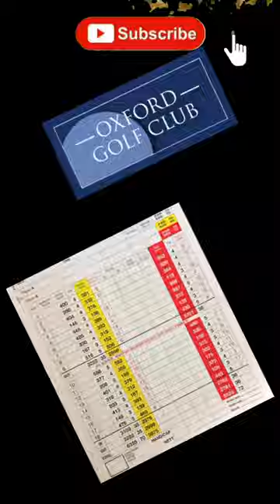Oxford Golf Club Hole 2 - Tandem Golf Society